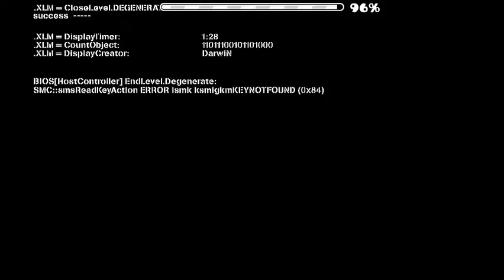Degenerate by DarwiN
WARNING: It has flashing lights so if you're not okay with it, please don't watch the video..

I'm going back to demon grinding, cuz I'm gonna take a rest on playing Valorant lol